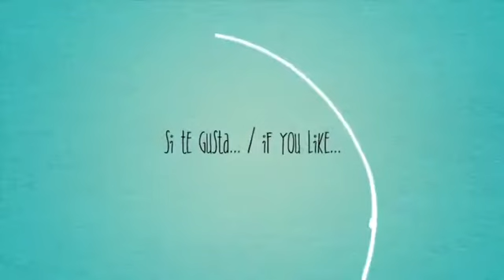Vídeo presentación del canal 🥰FELIZ en mi JARDIN🌼🌸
Bienvenidos a  🥰FELIZ en mi JARDIN🌼🌸
Este canal surge como plataforma para mostrar las técnicas que utilizo en mi huerto y jardín y ayudar, de forma alegre, a la gente que lo necesite 😉
Os aviso de que no soy experta!🧐 Simplemente, lo que me funciona, lo cuento y lo que no, también, para que no cometáis mis mismos errores ni mueran vuestras plantitas!!😱

Y si aún no lo tienes, te animo a iniciar tu propio huerto o jardín, puedes empezar con un par de macetas 🌿🌼 Verás como, poco a poco, hará de tu mundo un lugar más feliz.

A continuación, te dejo una cita de un proverbio chino que hace reflexionar:
La vida empieza el día que comienzas un jardín // Life begins the day you start a garden

Welcome to 🥰FELIZ EN MI JARDIN (HAPPY in my GARDEN)🌼🌸
This channel born as a platform to show the techniques I use in my orchard and garden and to help, in a happy way, people who need it 😉.
I warn you that I am not an expert 🧐 I simply tell you what works for me and what doesn't, so that you don't make the same mistakes and your plants don't die 😱😱😱.
The garden brings me peace, tranquility and HAPPINESS 🥰🌼🌸 If you want us to share knowledge and experiences, subscribe to the channel and activate the notification bell so you don't miss anything.

And if you don't have one yet, I encourage you to start your own orchard or garden, you can start with a couple of pots 🌿🌼 You will see how, it will make your world a happier place.

Here's a quote from a Chinese proverb that makes me think:
Life begins the day you start a garden